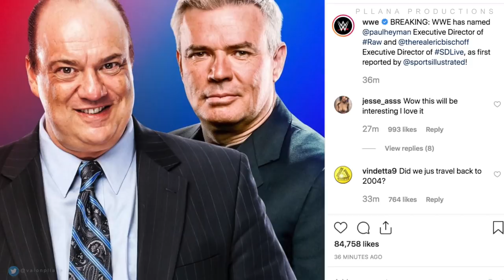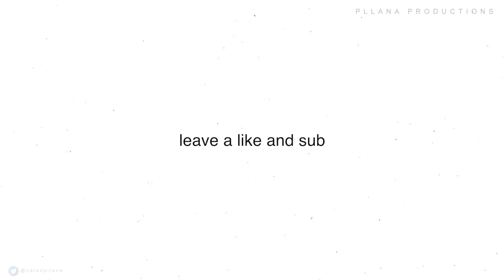My Thoughts On Paul Heyman & Eric Bischoff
As you all may have heard, Paul Heyman is the new director of RAW while Eric Bischoff is the new director of SmackDown Live. This was such breaking news that I want to share my initial thoughts on what I think about these new signings.

Hopefully, this leads to vinny o mac leaving but for right now, let's be excited. Let’s get right onto the video: My Thoughts On Paul Heyman & Eric Bischoff ENJOY!

What should my next video be?!